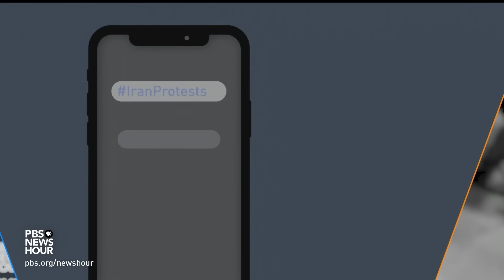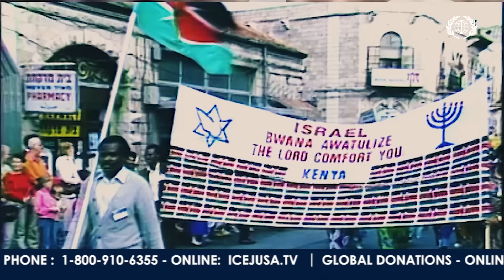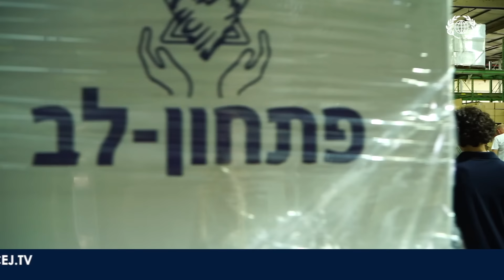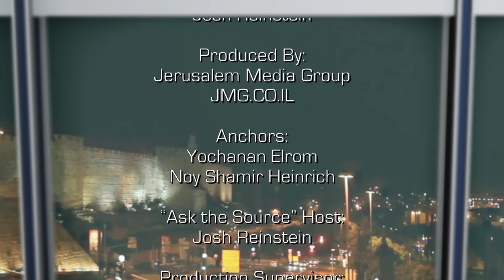Israel Now News - Episode 525 - Marc Zell